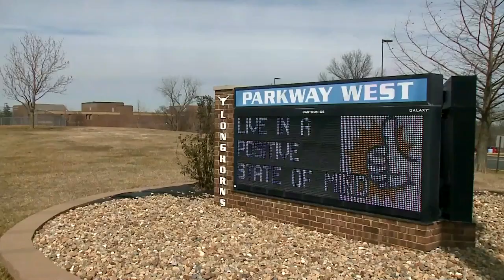Even as Missouri preps for new tier eligibility, concerns remain about vaccine availability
As the State of Missouri begins to move into the next phase of vaccinations, many are wondering on where they'll be able to find the vaccine.